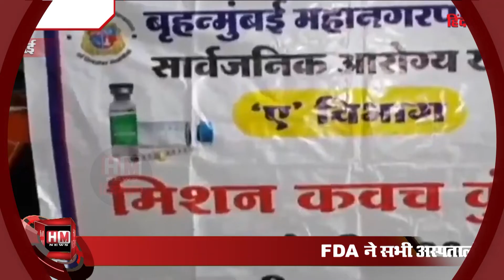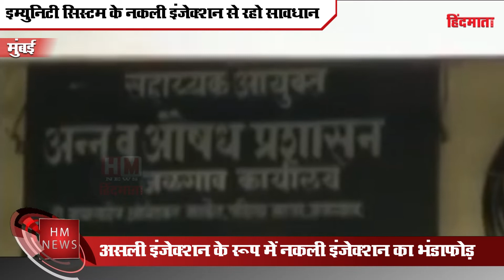MUMBAI: नकली इंजेक्शन से सावधान, FDA ने सभी अस्पतालों और दवा विक्रेताओं को किया अलर्ट | देखें VIDEO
Omicron, the new variant of the coronavirus, has worried everyone. Meanwhile, the Food and Drug Administration, Mumbai's intelligence department had busted the fake injections being sold in the name of real injections that strengthen the body's immune system. People who have weak immune systems are getting more damage due to coronavirus. In such a situation, taking advantage of this, some people are doing a lot of fraud. The sale of fake injections in the name of global injections, which are used to strengthen the body's natural immune system, was busted by the Intelligence Department unit of the FDA in the action taken in Jalgaon recently. In the raids on M/s Jogeshwari Pharma located in Ghate Complex of Jalgaon, 220 vials of fake injection and other medicines were seized from there. During the investigation, it was found that all these injections are imported from Chandigarh. The fraud was exposed on the complaint of M/s Intas Pharmaceutical, the manufacturing company of this injection. The FDA is continuing the process of seizing this fake injection being sold in the markets. Now the FDA has alerted all the small and big hospitals and chemists of the state including Mumbai regarding this fake injection. FDA Commissioner Parimal Singh has informed all hospitals and chemists to check all the documents of their imported global injections. If you have doubts about a document, notify your local FDA office or toll-free number 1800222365.